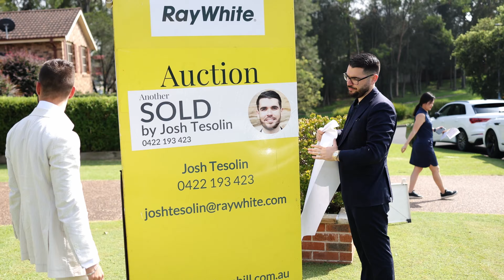RATE MY AGENT 2024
Join us as we relive the magic of our award-winning night, where our real estate office soared to new heights, clinching victory in every major category!

#1 Agent in Australia - Josh Tesolin
#1 Agency in Australia - Ray White The Tesolin Group
#1 Agent in NSW- Josh Tesolin
#1 Agency in NSW- Ray White The Tesolin Group

Thank you to our incredible team, loyal clients, and supportive community for making this possible. Here's to many more successes ahead! 🏆🎉